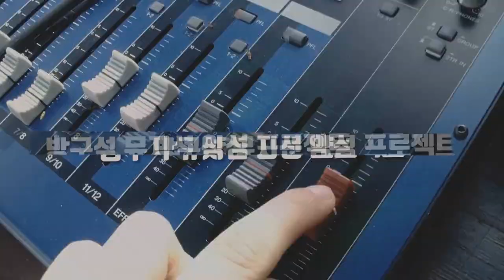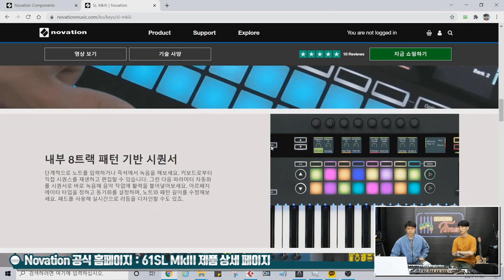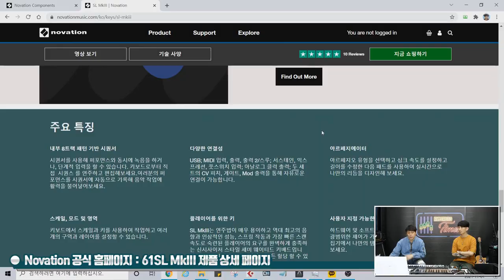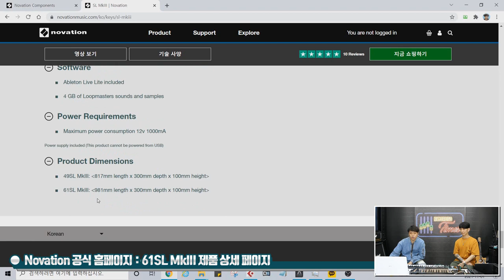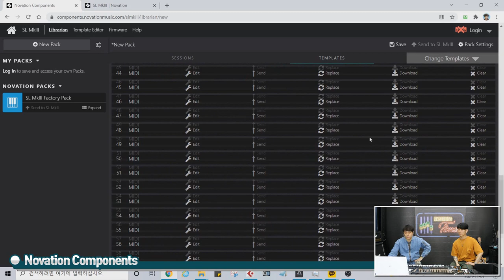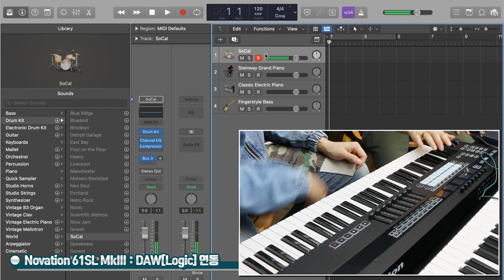[RecordingTimes 401회] Novation 마스터키보드 61SL MkIII